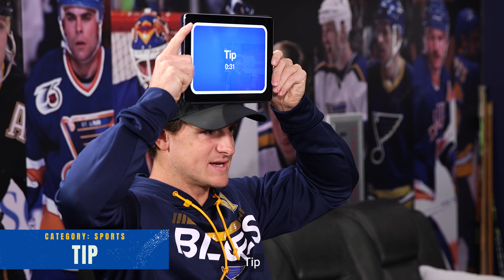Faulk and Krug play Heads Up!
St. Louis Blues defensemen Justin Faulk and Torey Krug play a game of Heads Up!